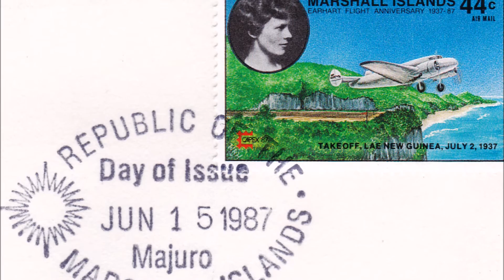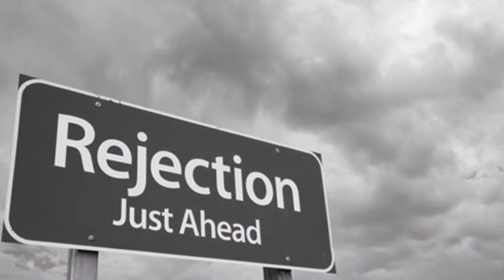Crucial moments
neo